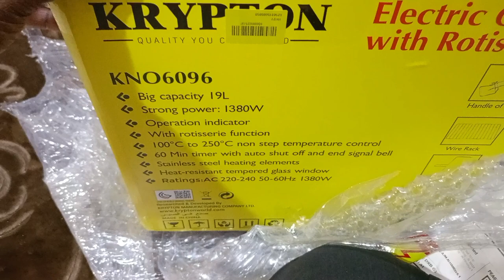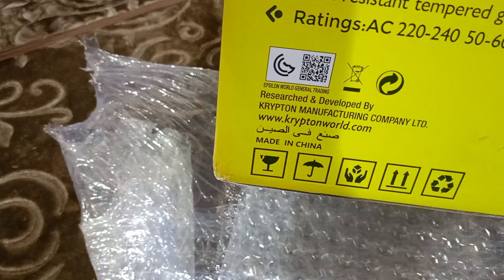My Rotisserie oven arrived unbox with me /@Krypton Rotisserie oven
This video is an exciting one my Rotisserie oven arrived from @noon and am very happy to unbox with you guys